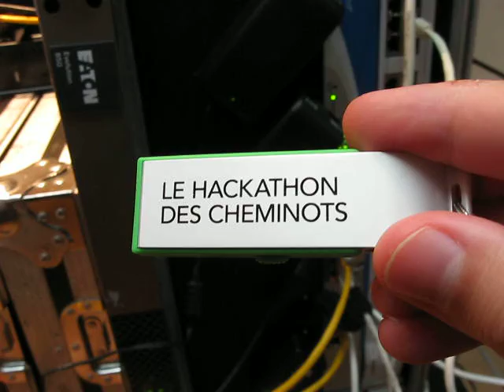Le Hackathon Des Cheminots SNCF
The USB stick tells you everything!